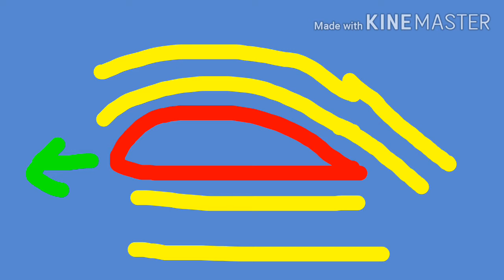എങ്ങനെ Airplane പറക്കുന്നു?